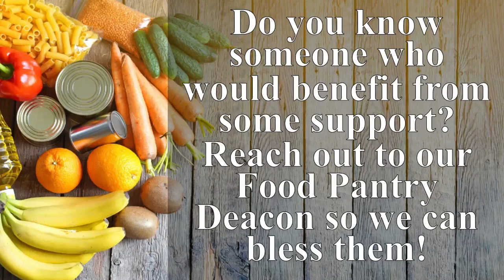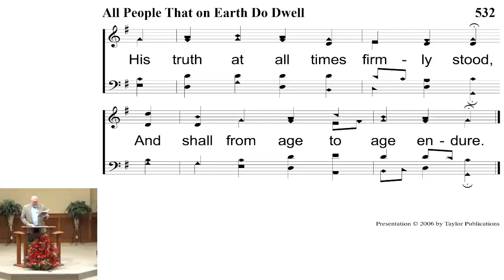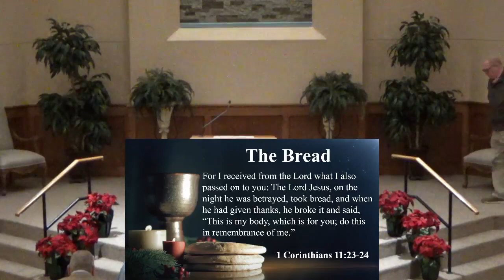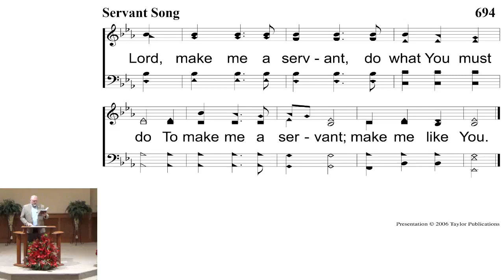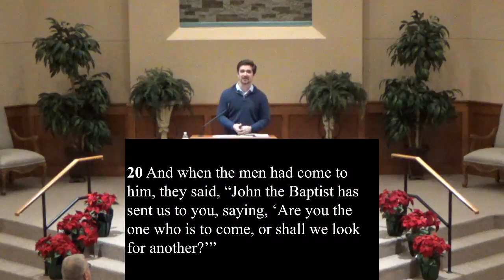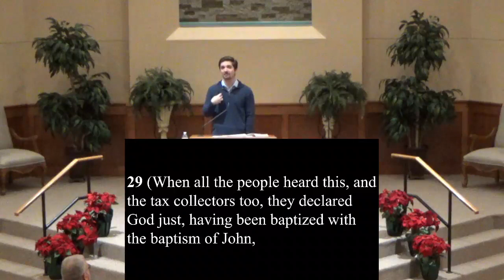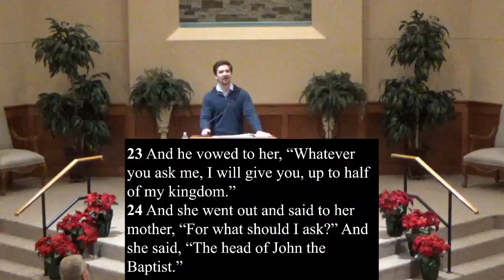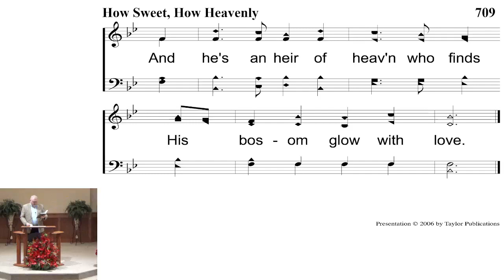GP Worship 12/31/23 "John's Legacy"